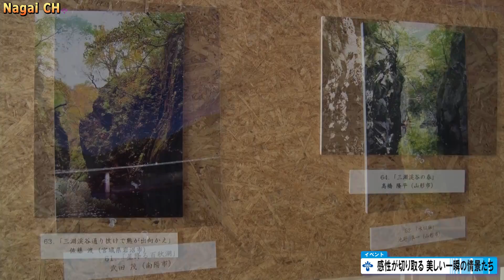野川水源地域フォトコンテスト表彰式（H29.1.12)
第3回野川水源地域フォトコンテストの表彰式が1月12日、野川まなび館で開催されました。応募があった67作品を5人の審査員が厳正に審査。三淵渓谷や長井ダム、三階滝など、長井市内の水のある風景を巧みな技術で写した12作品が選ばれました。
　見事に最優秀賞を獲得した斎藤徹さんからは「これからも長井の奇麗な水の写真を撮って行きたい」と抱負を語っていただきました。入賞された皆さんには、表彰状のほか、つや姫やオリジナルカレンダーなどの副賞が贈呈されました。入賞おめでとうございます。
　作品は、1月12日から3月末日まで野川まなび館に展示されます。美しい写真の数々をぜひご覧ください。
※問い合わせ　野川まなび館　電話０２３８－８７－０６０５